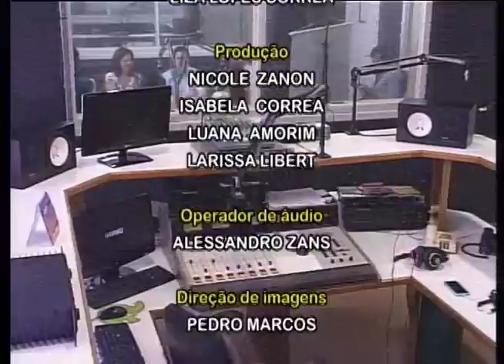PARCÃO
Itajaí tem agora um local voltado para os pets. O ParCão é uma praça com vários brinquedos que garantem a diversão dos cachorrinhos 24 horas por dia. O local dispõe de saquinhos e lixeiras, bebedouros para cães, brinquedos projetados para os animais se exercitarem, e bancos para o descanso dos donos. A iniciativa é uma parceria da Prefeitura de Itajaí com a DalPet, empresa especializada em alimentos para cães.